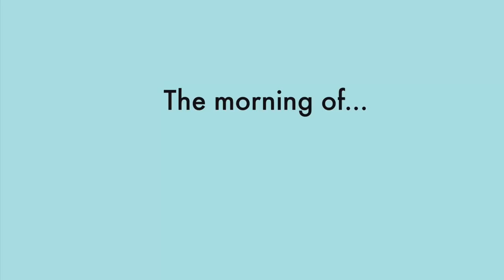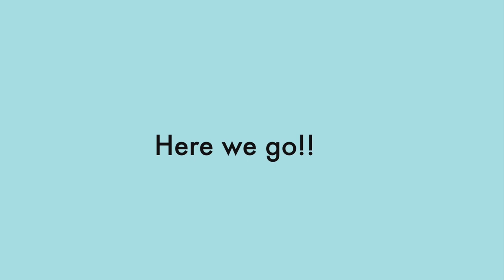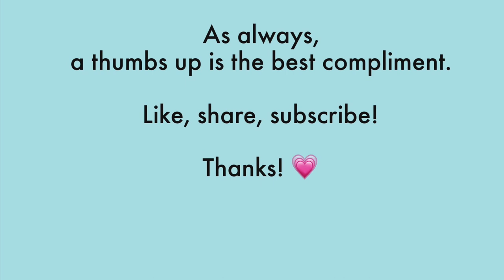Visiting the Blue Butterfly Cafe in TX! | Marissa's Kitchen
In this video, I get to visit my dream restaurant and store, the Trim Healthy Blue Butterfly Café in Fort Worth, Texas!!

M Y   R E C I P E S

I'm a Trim Healthy Mama who lives in Anchorage, Alaska. I've been doing THM for almost 10 years and I'm definitely a "Drive Thru Sue."

My goal with my channel is to help you understand HOW to implement the Trim Healthy Mama lifestyle and know that it IS doable! If this former junk food "junkie" can do it, anyone can!

S H O P   T R I M   H E A L T H Y   M A M A:
I earn a small amount at no extra cost to you.